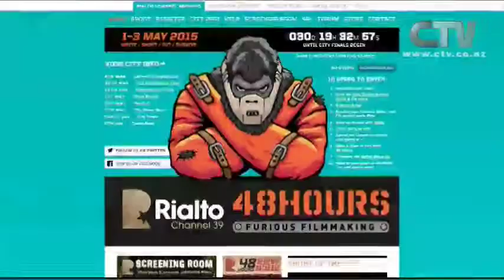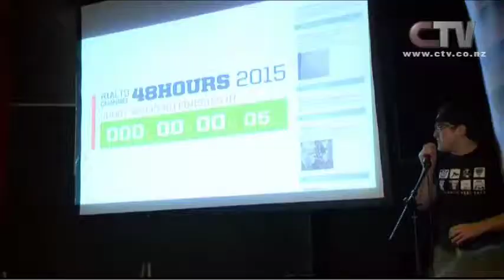CTV News Story - 48 Hour film Competition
There's a lot of things you could do over a weekend, but for hundreds of up and coming Cantabrian film-makers, they were celebrating the success of the 48 Hour Film Festival Challenge.